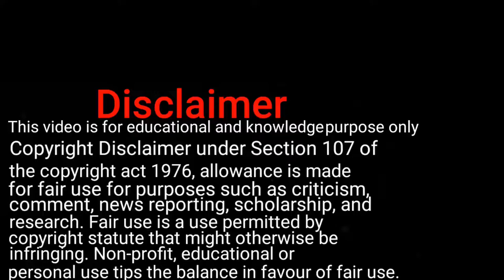EXPORT JACK FRUITS (कटहल का निर्यात) FROM INDIA TO AUSTRALIA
This video is made for educational and knowledge purpose only .Copyright Disclaimer under Section 107 of the copyright act 1976, allowance is made for fair use for purposes such as criticism, comment, news reporting, scholarship, and research.